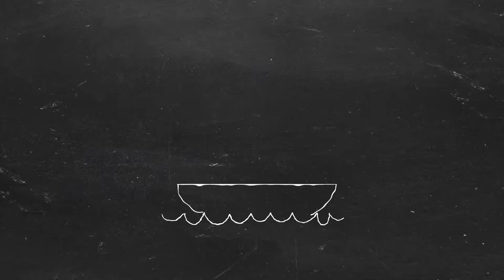Yellow Boat of Hope Benilde Prize Video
#‎doyouhaveanidea‬ that moves people? Take inspiration from the Yellow Boat of Hope Foundation, a project by one of the ‪#‎benildeprize2015‬ Mentors, Mr. Jay Michael Jaboneta, that helps students that used to swim to school.